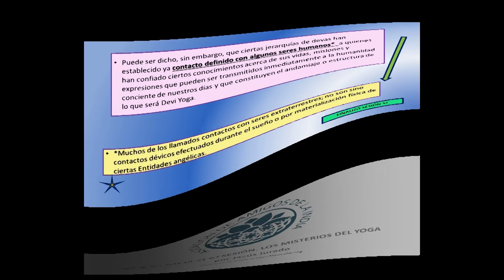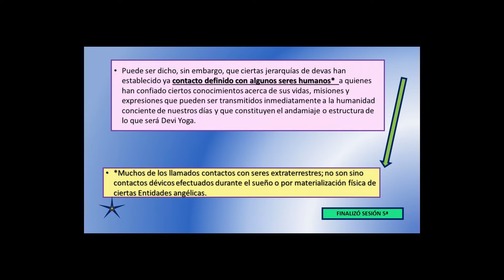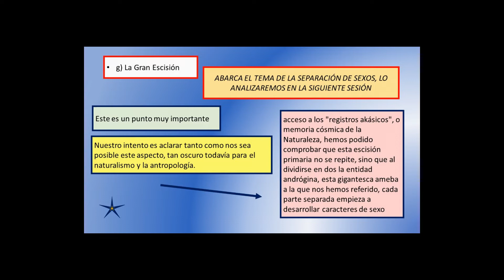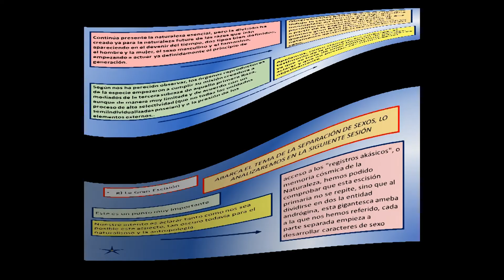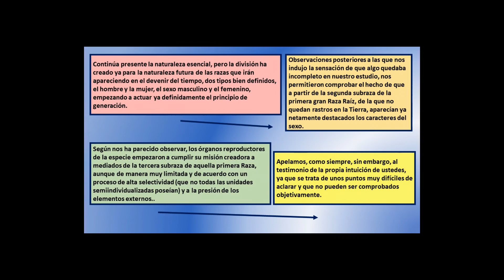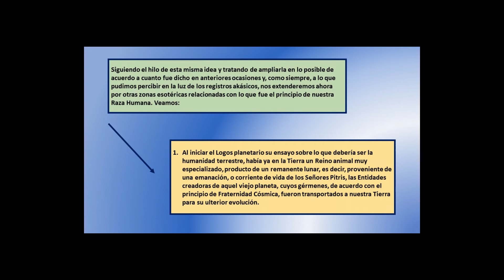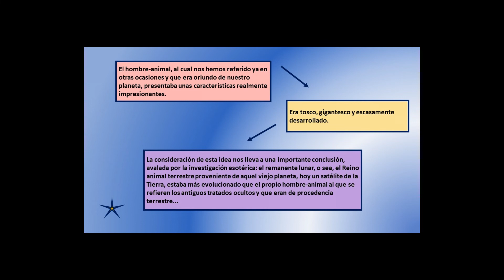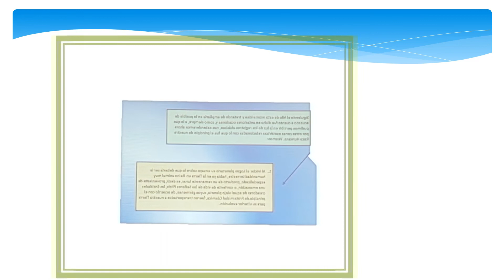6ª SESIÓN. LOS MISTERIOS DEL YOGA por Jesús Jurado segunda de dos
Sexta sesion del curso, estudio del libro del mismo título LOS MISTERIOS DEL YOGA, de Vicente Beltrán Anglada, en amigos de la india, Barcelona; se sigue la línea narrativa del libro, añadiendo los comentarios que este estudiante considera más idóneos. Así se habla de rondas cadenas, señores de la llama, átomos permanentes, ángeles solares, tipos de yogas, hatha, bhakti, raja y agni yoga como caminos conscientes de vuelta a la casa del padre. En esta sexta sesión se expone algunos vislumbres del aspecto Voluntad del Creador, para profundizar un poco más en la largo camino de manifestación del Arquetipo Humano y su difícil camino de expresión en la Tierra.
(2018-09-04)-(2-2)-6ª SESIÓN. LOS MISTERIOS DEL YOGA por Jesús Jurado